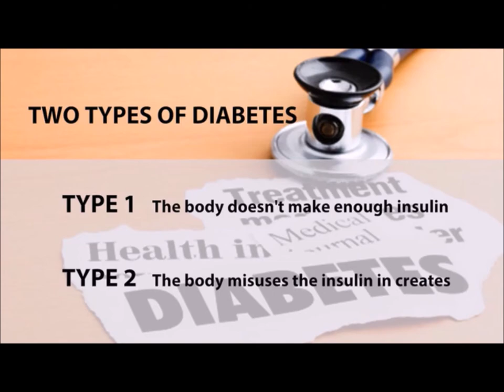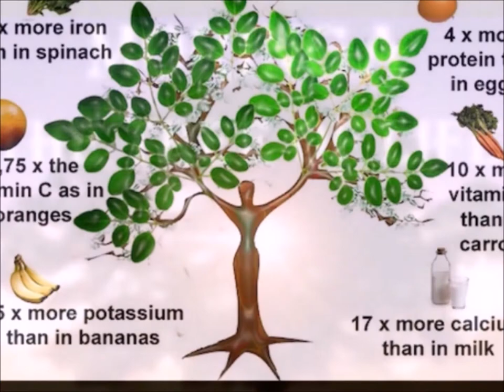DIABETES AND MORINGA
How Diabetes and other serious conditions can be significantly improved and even cured with Organic Products made from Moringa - The Tree of Life.

THESE GENUINE SITES HAVE NO POP-UPS